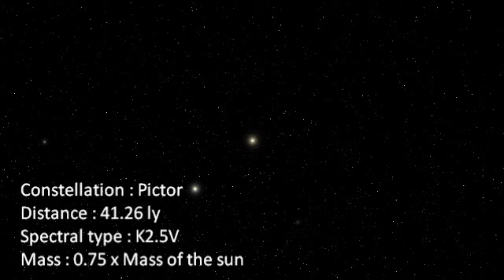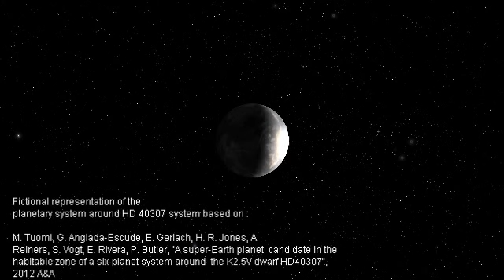New Super-Earth Found In Habitable Zone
Astronomers have discovered a new super-Earth in the habitable zone, where liquid water and a stable atmosphere could reside, around the nearby star HD 40307. It is one of three new super-Earths found around the star that has three other low-mass planets orbiting it. See video

HD 40307 is a dwarf star that is somewhat smaller and less luminous than the Sun that is about 42 light years away (12.88 parsecs). The previously discovered planets around it are called hot super-Earths because they orbit too close to the star to support life.

The international team, including Carnegie co-author Paul Butler, was led by Mikko Tuomi of the University of Hertfordshire and Guillem Anglada-Escudé of the University of Göttingen. The researchers used newly developed software that is able to process the signals more thoroughly and thereby reveal the presence of the three additional planets. The team reanalyzed spectra taken with the HARPS spectrograph through the European Southern Observatory public archive.

Butler explained: "With Guillem Anglada-Escudé's new velocity reduction package, we are able to extract more information from the HARPS spectra, and thus make a more precise measurement. This coupled with the innovative Bayesian orbital searching algorithm, primarily written by Mikko Tuomi, allows us to search deeper into the data and to find smaller Earth-sized planets around the nearest stars. This, of course, increases our chances of finding more in that orbital sweet spot that we call the habitable zone—the zone where it is not too cold, nor too hot for liquid water to exist." Anglada-Escudé wrote the velocity reduction package while he was a postdoctoral fellow at Carnegie.

The most interesting of the new planets is in the outermost orbit from the star, a distance that is similar to the distance between the Earth and our Sun. Its mass is at least seven times the mass of the Earth. The team said the planet is likely to be rotating on its axis while in orbit, possibly creating a day/night cycle and an Earth-like environment.

"The star HD 40307 is a perfectly quiet old dwarf star, so there is no reason why such a planet could not sustain an Earth-like climate," said Anglada-Escudé. The research will be published in Astronomy & Astrophysics and posted

The coauthors of the paper include R. Paul Butler of the Carnegie Institution for Science, Tuomi, Anglada-Escudé, and Vogt, as well as Eugenio Rivera of UC Santa Cruz, Hugh Jones of the University of Hertfordshire, Enrico Gerlach of the Technical University of Dresden, and Ansgar Reiners of the University of Göttingen. This research was funded in part by RoPACS (Rocky Planets Around Cool Stars), a Marie Curie Initial Training Network funded by the European Commission; the German Ministry of Education and Research; the German Research Foundation (DFG); and the U.S. National Science Foundation (NSF grant AST-0307493). The researchers acknowledged the significant efforts of the HARPS-ESO team in improving the instrument and its data reduction pipelines and obtaining the observations that made this work possible.